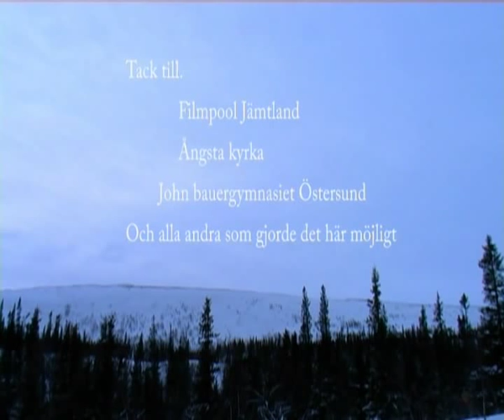Unknown - Tack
This is a music video that I and some of my friends did.
It is my song and I write the song lyrics.
more songs?